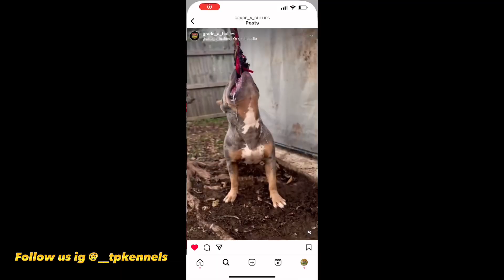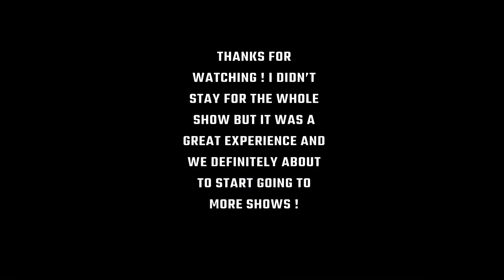Our 1st dog show (Things get a little heated 🔥)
We went to our first dog show . We’re currently sold out of pups follow our ig for upcoming litters)